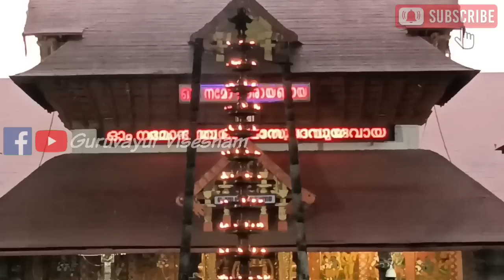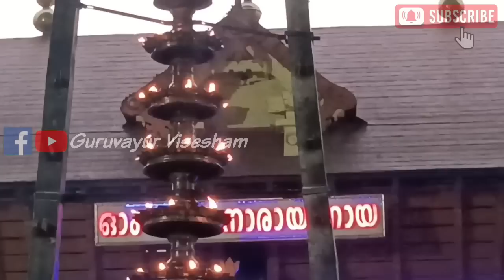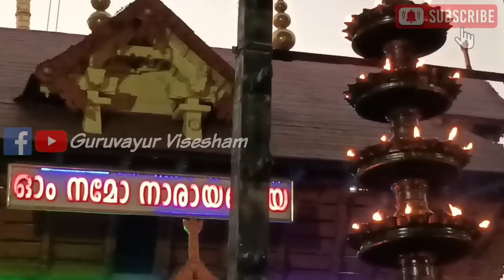ഗുരുവായൂരപ്പന്റെ ദീപാരാധന തൊഴുത് പ്രാർത്ഥിക്കാം| 15/02/2023 | Deeparadhana at Guruvayur Temple